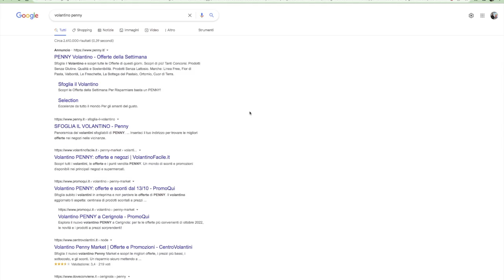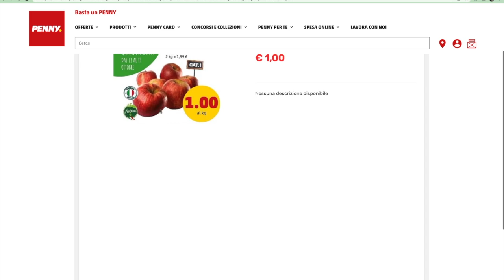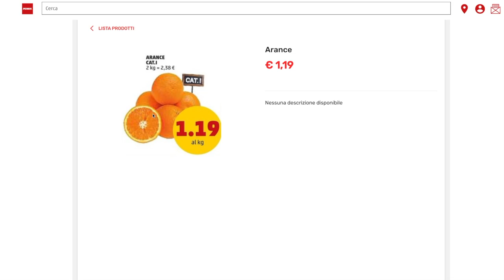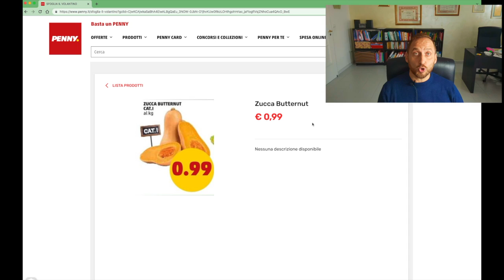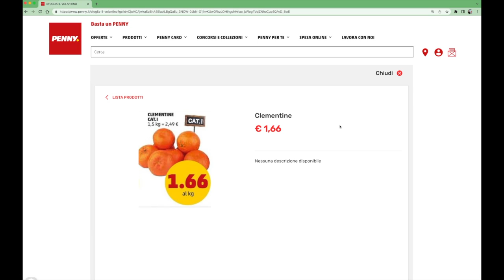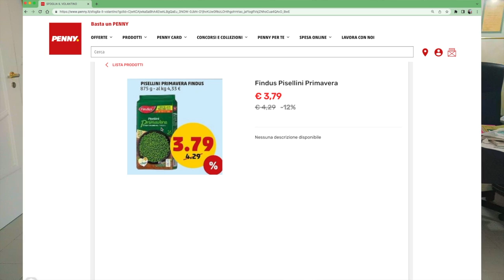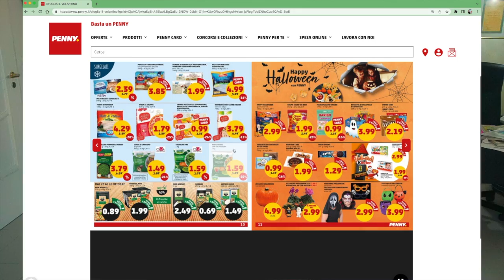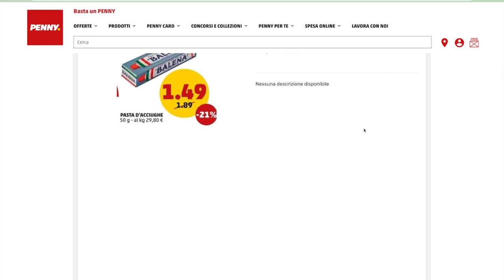Uno sguardo al volantino delle offerte del supermercato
Qual è il valore dell'orto-frutta nei volantini della GDO?
Ci sono davvero offerte o è tutto nella norma?
Qual è il prodotto più costoso al kg?
E il più conveniente?